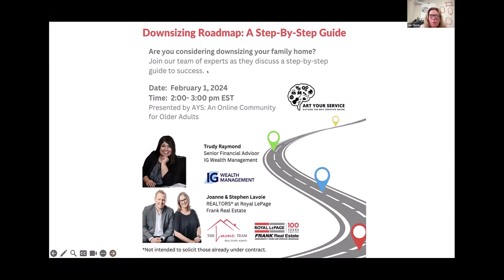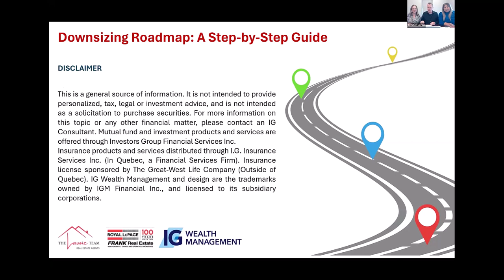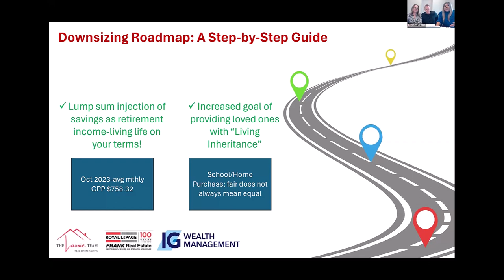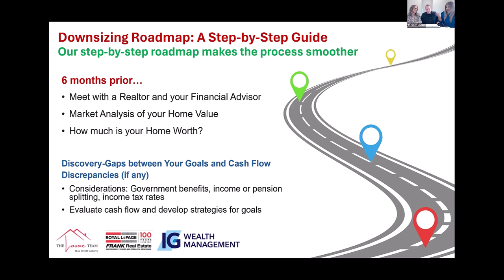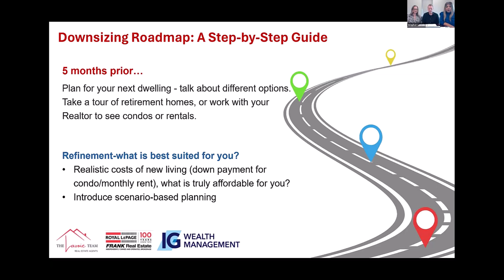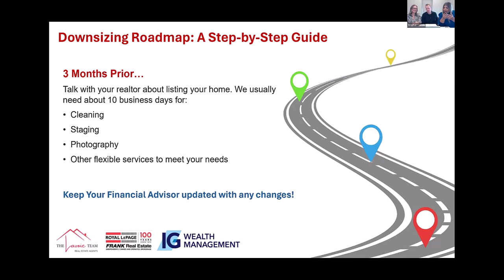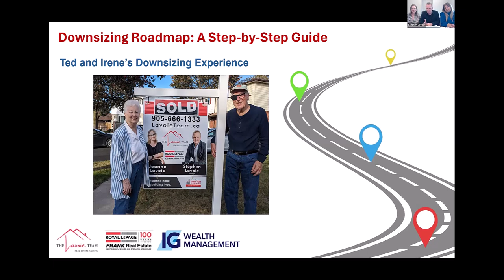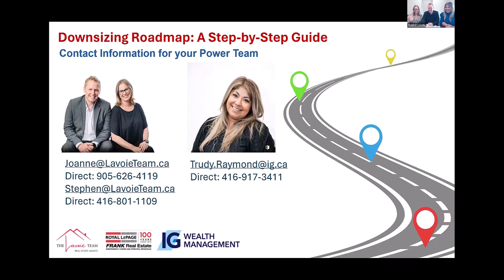Downsizing a Road Map : A Step-By-Step Guide with Lavoie Team & Trudy Raymond - February 1, 2024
Downsizing: a Road map
Last Thursday we had Trudy  Raymond and The Lavoie Team present a step by step guide to downsizing. If you are looking for more information you can contact them free of charge at:
Trudy Raymond, Senior Consultant

The Lavoie Team Real Estate